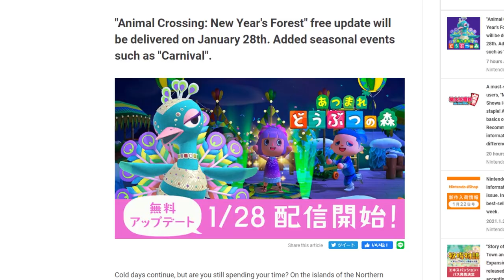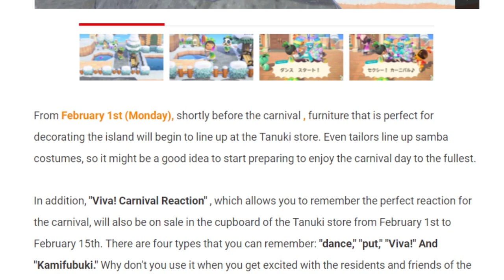Late January Trailer Breakdown